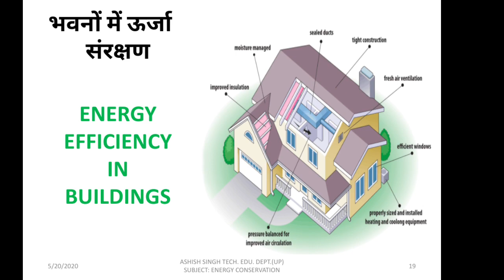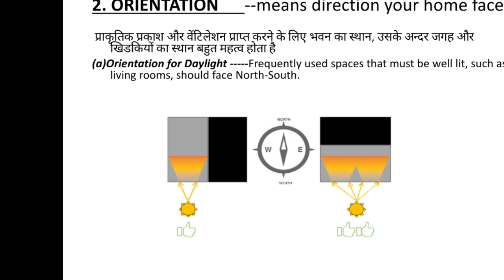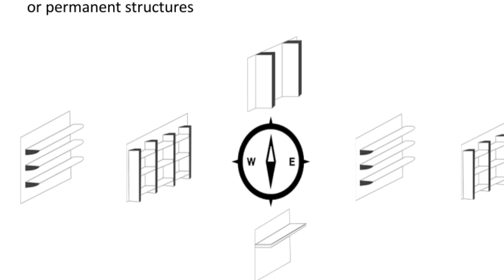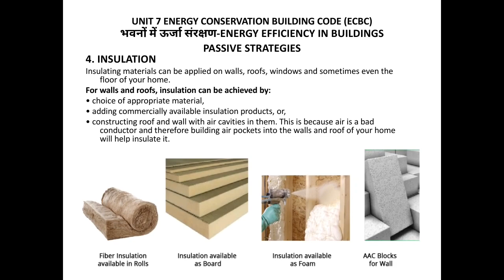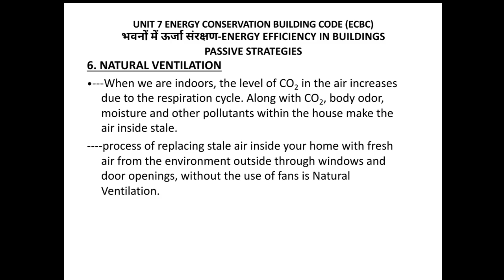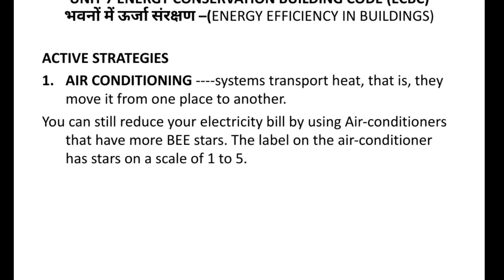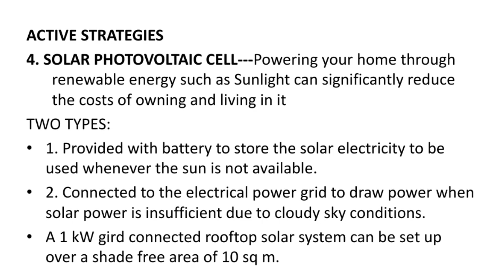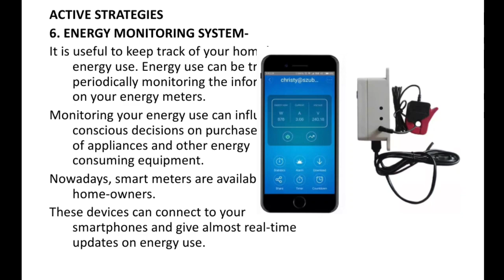U7L1 Energy efficient home ENERGY CONSERVATION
Energy efficient home, technique how to make energy efficient home,  passive and active strategies for energy efficient home